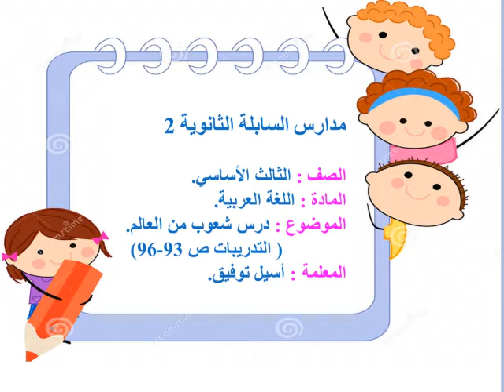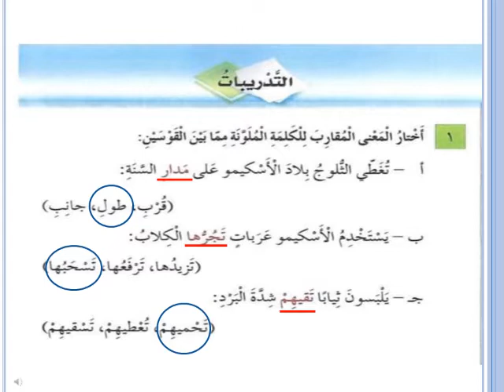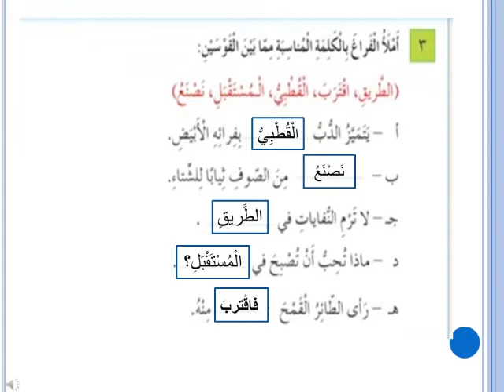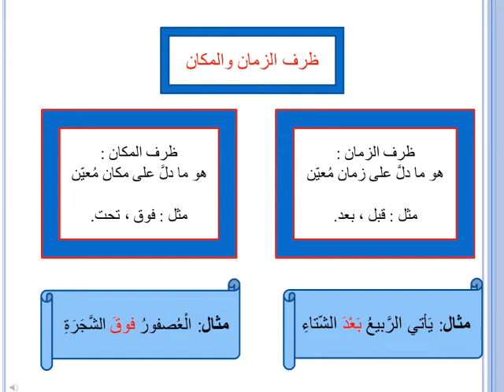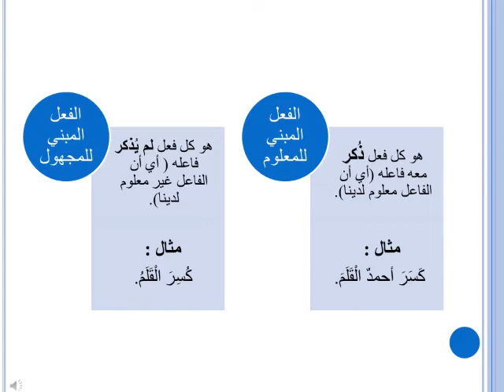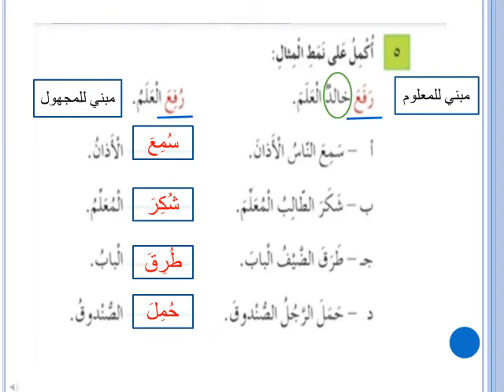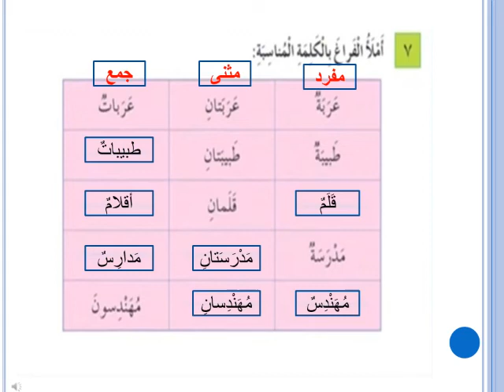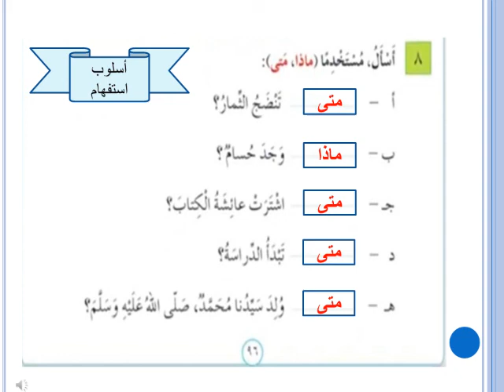الصف الثالث - اللغة العربية : تدريبات شعوب من العالم -الحصة 10 - المعلمة أسيل توفيق